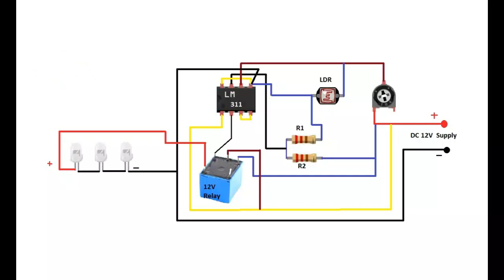How to Make Auto Street Light Project Using LDR Sensor || Street Lights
How to Make Auto Street Light Project Using LDR Sensor
in this video i am going to show how to make auto street light project using LDR Sensor

Things Required:

1)  Cardboard
2)  Chart Paper (Green, Black, Yellow)
3)  Straw
4)  LED's

Special thanks for YouTube Audio Music Library